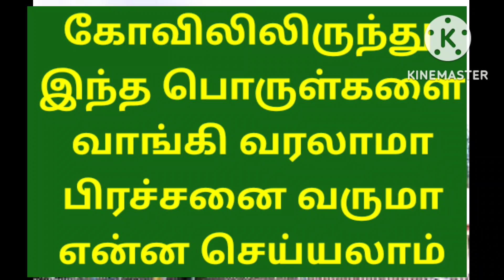கோவிலில் இருந்து இந்த பொருள்களை எல்லாம் வாங்கி வரலாமா பிரச்சனை ஏதாவது வருமா